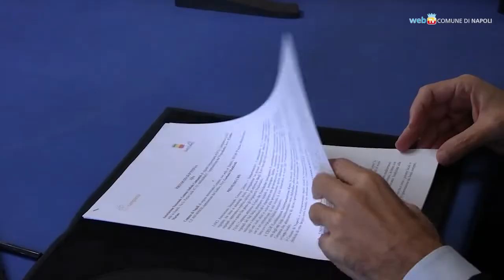Intesa Comune Anci gli enti mediterranei collaborano su cultura e sviluppo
Sottoscritto tra Comune di Napoli e Anci Campania un protocollo d'intesa che promuove la cooperazione tra enti locali mediterranei per lo sviluppo culturale e sociale dei territori.